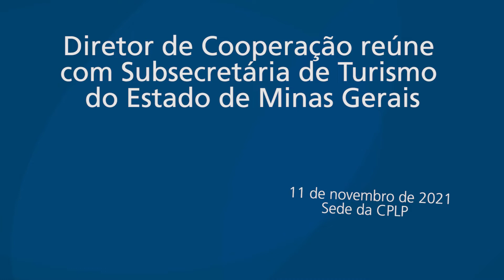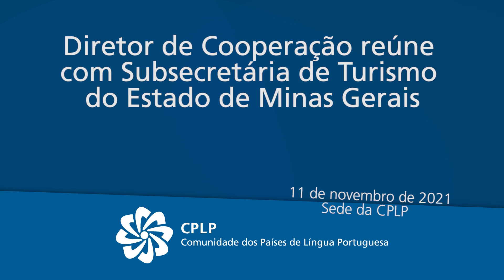Diretor de Cooperação reúne com Subsecretária de Turismo do Estado de Minas Gerais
O Diretor de Cooperação do Secretariado Executivo da Comunidade dos Países de Língua Portuguesa (CPLP), Manuel Clarote Lapão, reuniu com a Subsecretária de Turismo do Estado de Minas Gerais, Milena Pedrosa, no dia 11 de novembro de 2021, na sede da Organização, em Lisboa.

A Subsecretária de Turismo do Estado de Minas Gerais apresentou iniciativas e programas implementadas pelo Governo do Estado de Minas Gerais no sector do turismo e da cultura.